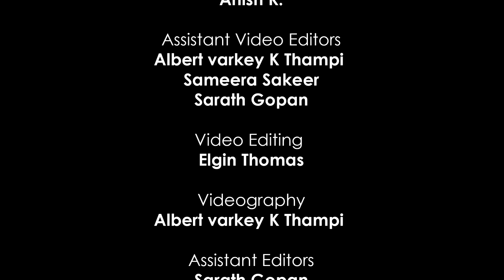CMS NEWS (Malayalam - 09) 16-03-2021